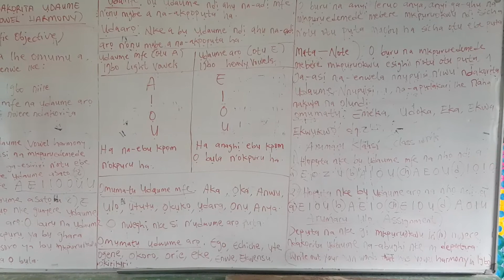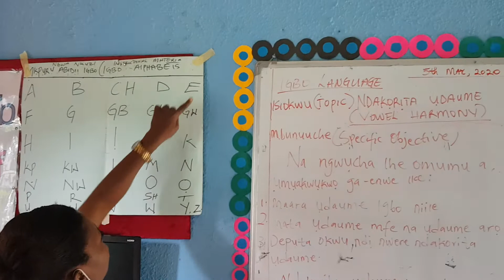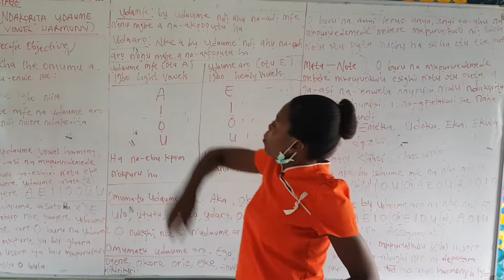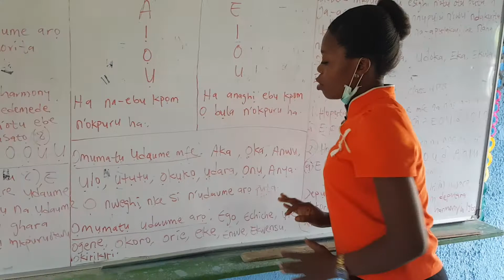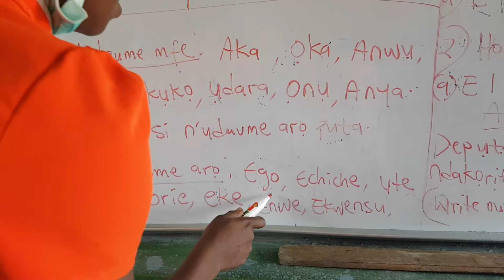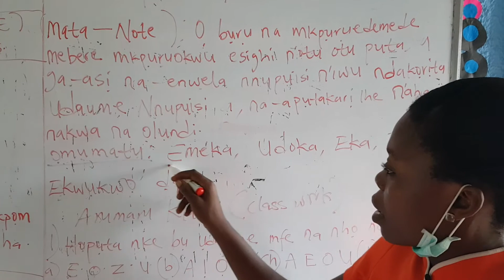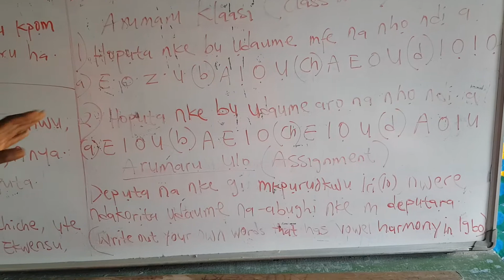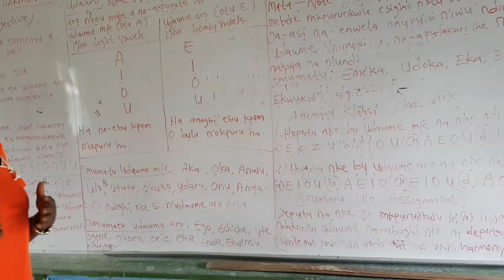UNIBEK JSS 3 REVISION SUBJECT IGBO LANGUAGE & TOPIC NDAKORITA UDAUME VOWEL HARMONY LESSON 1